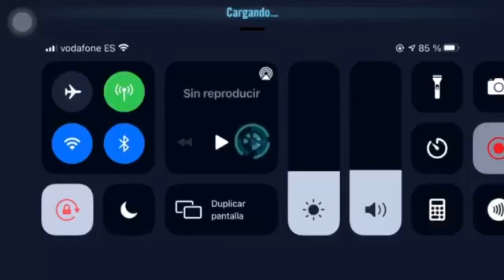Thrawn vader set vs dr badsti malak